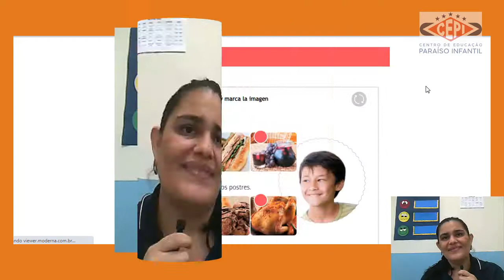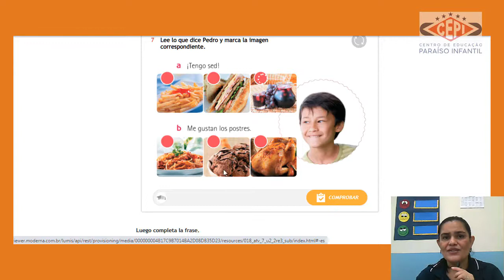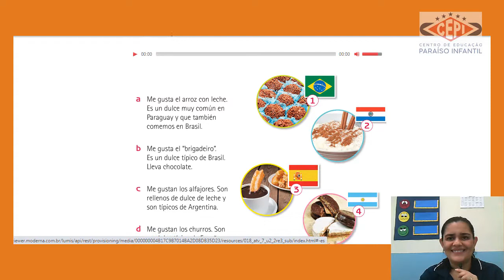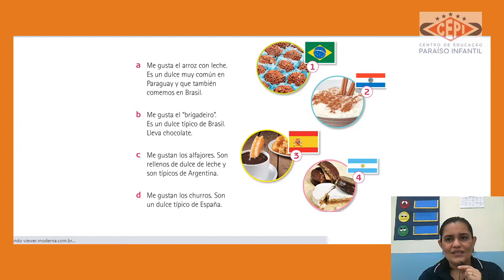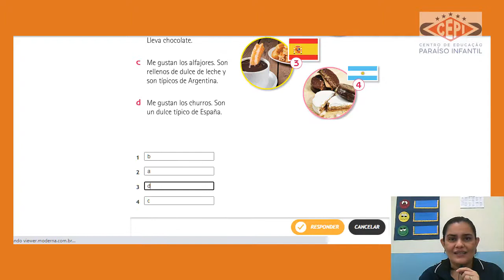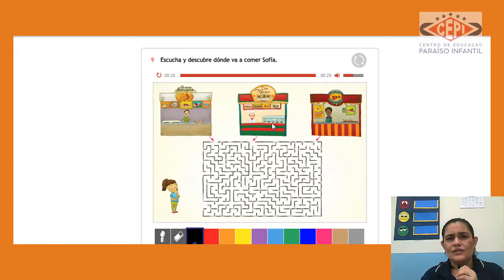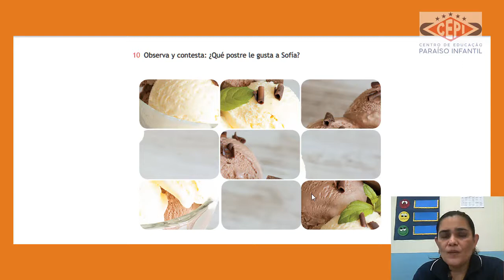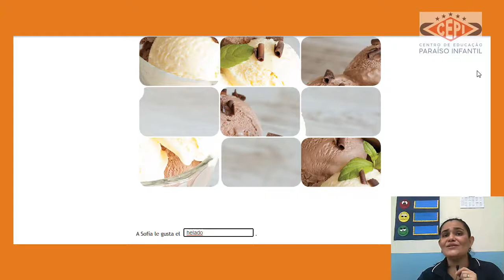Espanhol 3 Ano - Fundamental 1 - Aula 07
Cont. Unidad 2 - Mis comidas.
Pág. 18 e 19. Livro: Nuevo Recreo 3
Entrega.08/04/21